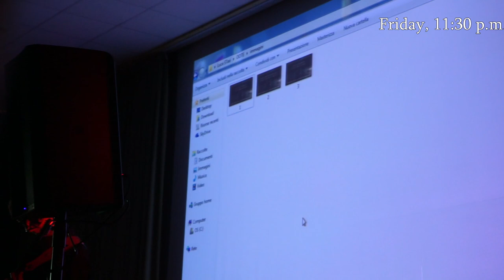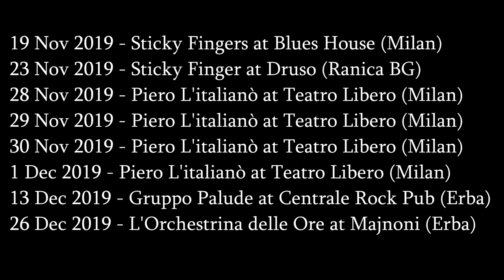COULD YOU SURVIVE THIS? - TLOAM ep. 1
I was finally able to upload something, I almost can't believe it.

I hope you'll enjoy this short trip with me.